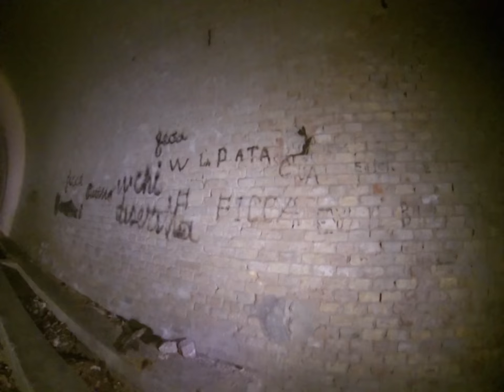Urbino Sotterranea: galleria del treno. Il Deposito della Regia Aeronautica di Urbino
La galleria del treno Urbino - Trasanni, detta anche “del Sighett” è stata costruita negli anni venti, è agibile ma presenta all'uscita a Trasanni una frana ed un allagamento e due frane interne a seguito dei bombardamenti del 1944.
Il deposito era localizzato a circa 1 chilometro dall’imboccatura di Trasanni e sono ancora visibili quelli che presumibilmente erano i contenitori delle bombe ed esplosivi.

La presenza al suo interno di soldati è testimoniata anche dai graffiti, ancora visibili, con scritte quali ‘W chi diserta’ e ‘W la democrazia’. La parte finale della galleria è ostruita in quanto inglobata nel complesso industriale della Benelli Armi, realizzata nel 1968.
All’interno della galleria non sono mai state effettuate bonifiche.

La galleria appartiene al progetto noto come ferrovia Subappennina Italica o ferrovia Subappennina.
La linea ferroviaria rientrò in un più ampio piano che prevedeva la costruzione di una linea dorsale alternativa alla line costiera adriatica, dalle caratteristiche favorevoli e vantaggiosa dal punto di vista militare: la linea adriatica infatti, essendo a ridosso del mare, era troppo esposta alle eventuali flotte marine.

La ferrovia Subappennina avrebbe dovuto collegare Fabriano a Santarcangelo di Romagna, passando per Urbino.
Nel tratto romagnolo i lavori ebbero inizio nel 1909 mentre in quello che collegava Urbino e Casinina di Auditore nel 1915. Nel 1923 è stata ultimata la linea tra Urbino e Casinina di Auditore. Proprio in questo tratto è stato necessario costruire la galleria di Urbino-Tra- sanni lunga 3.516,19 metri e quella del Pallino, che collega Trasanni e Schieti, di 3.448,13 metri.
In entrambe le gallerie è mai passato il treno.

Esplorate e rilevate dal Gruppo Speleologico Urbino nel 2005.